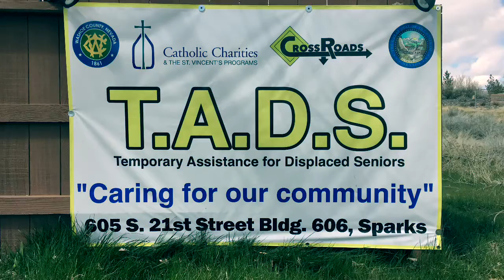T.A.D.S.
Temporary assistance for displaced seniors